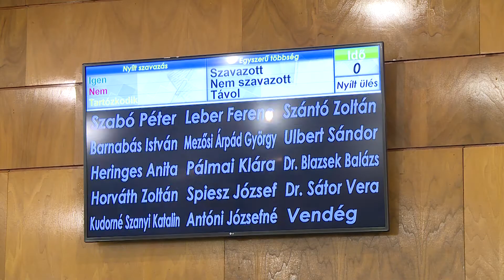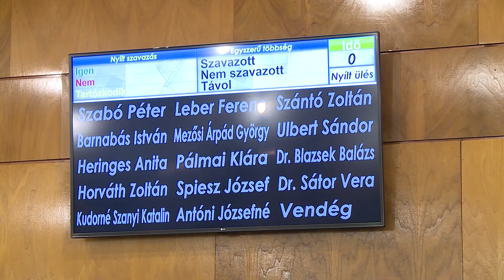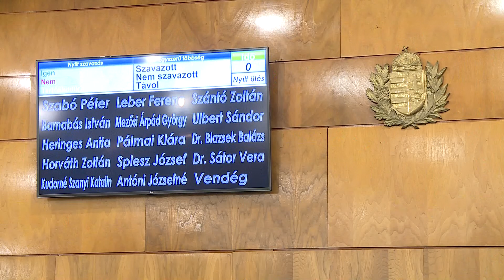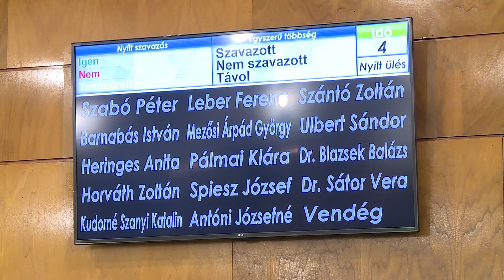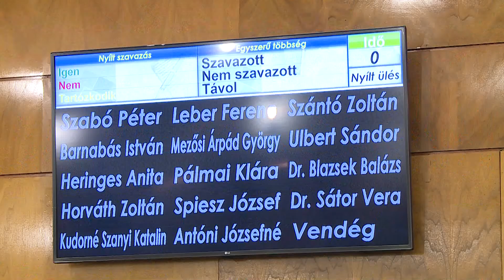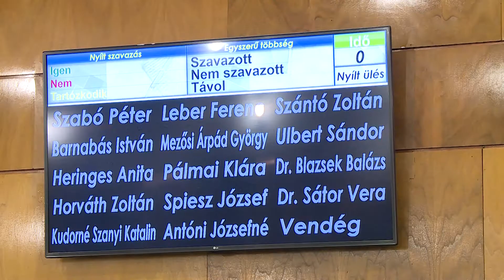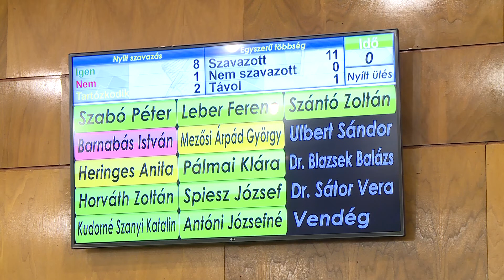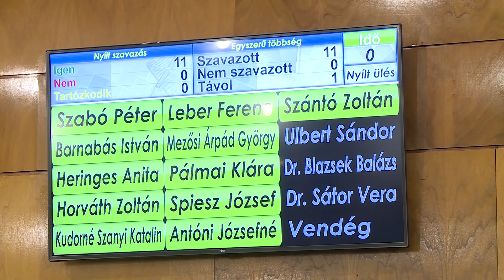Testületi ülés – 2022.11.16.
Testületi ülés – 2022. november